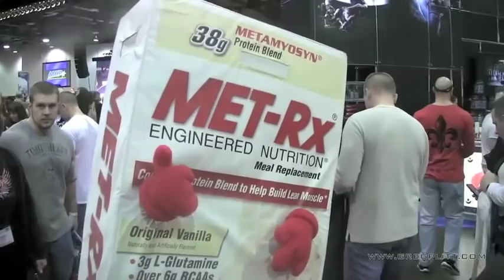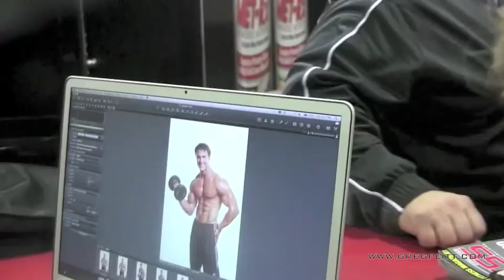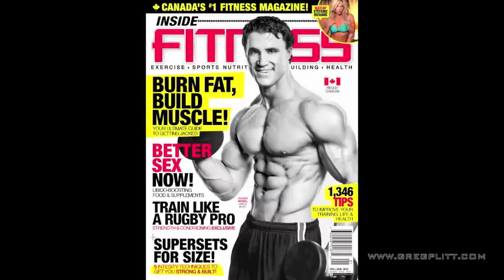Inside Fitness LIVE Cover Shoot with Greg Plitt!